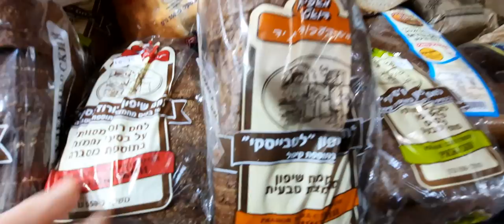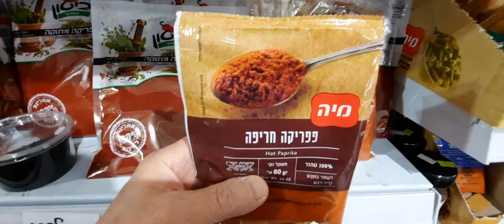За приправой по Гиват аМоре. Встреча с Чернышом. Афула, Израиль.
В поисках специй кориандра и фенхеля. А потом Черныш. Гиват аМоре, Афула, Израиль.